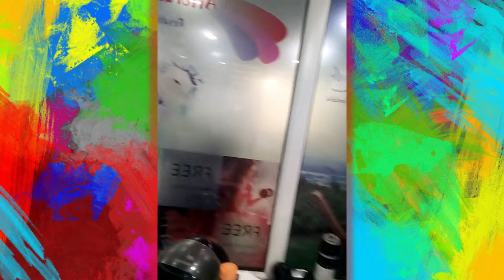HOLI Celebration at Itspossible Group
Mesmerizing Holi celebration with colorful crackers, Gulal, Gujia, Dance at Itspossible Group !